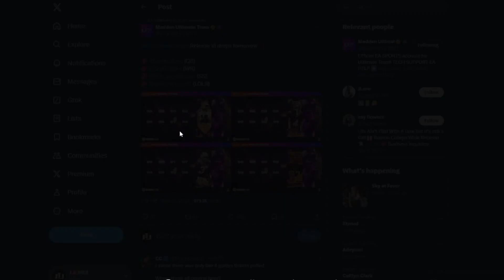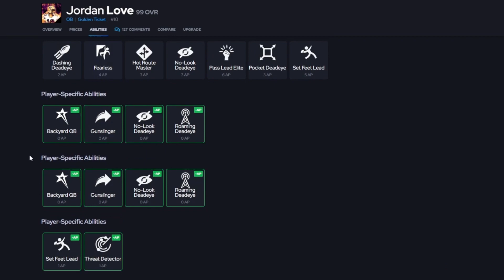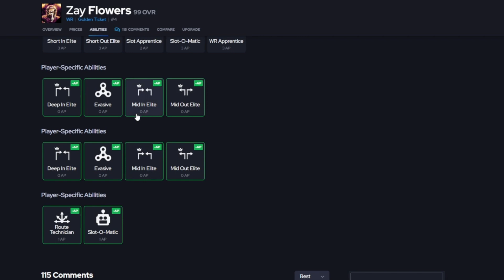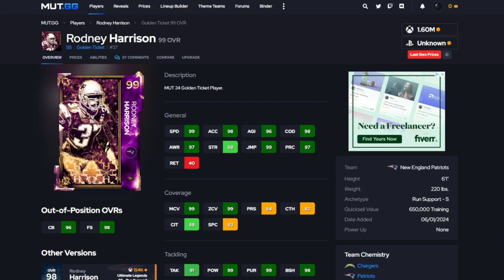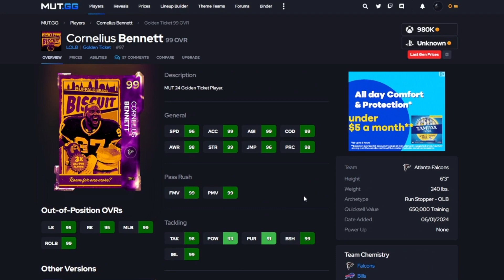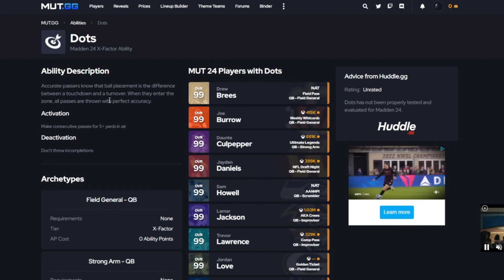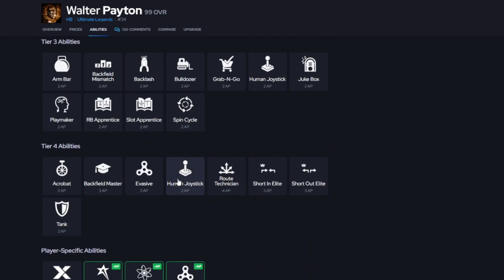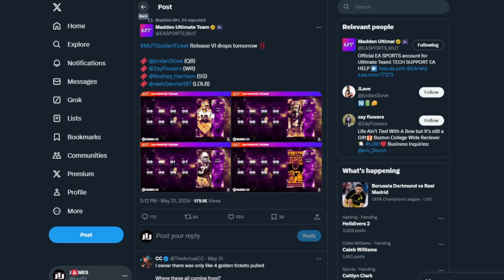GOLDEN TICKETS RELEASE 6 JORDAN LOVE, ZAY FLOWERS, RODNEY HARRISON | MADDEN 24 ULTIMATE TEAM